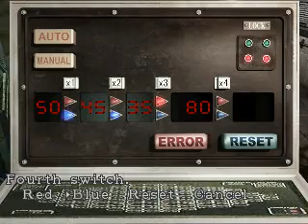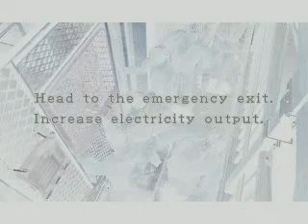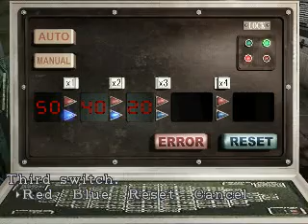Resident Evil 3 Nemsis #2